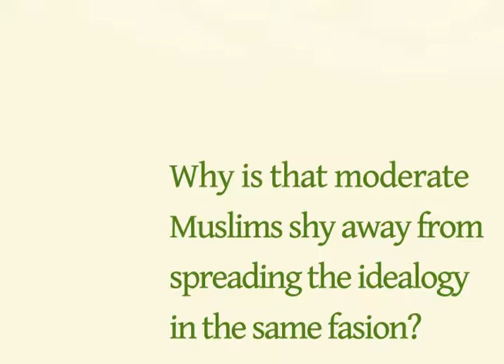Why is it that moderate Muslims shy away from spreading the ideaology in the same fashion?